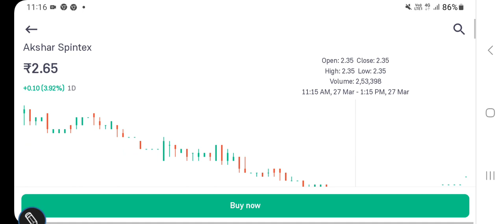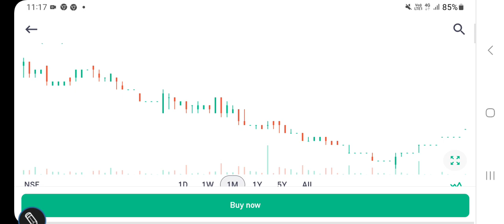Akshar Spintex stock price latest updates, bullish reversal, valuations, अब निवेश की रणनीति समझें?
other keywords:
Stock analysis
Multibagger stocks
Penny stocksl
Valuations of a stock
Dividend
Buyback
Stock split
Bonus issue
Fundamentals
Valuations
Shareholding
Technical chart analysis
Chart trends
Financial results
Quarterly & annual performance
Profit & revenue
Balance sheet
equity investment
Gold investment
Lumpsum & SIP INVESTMENT
Portfolio building
Wealth creation